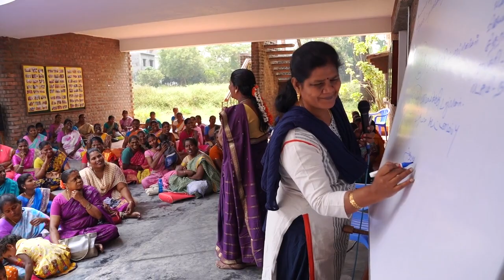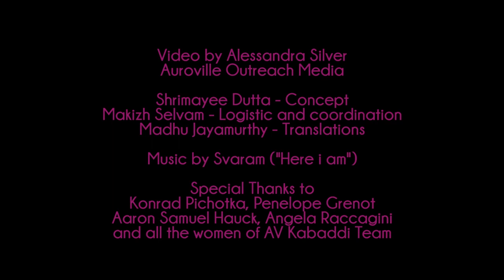Kabbadi for Change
Auroville Village Action Groups unique initiative towards empowering the female population from rural Tamil Nadu by facilitating and encouraging women to train and play Kabbadi. Kabaddi is a traditional Indian sport with originated in the southern regions but has gained popularity across the country. Being a physically intensive sport, it has always been restricted to men and boys. Through AVAGs project, access to sports like kabaddi and others provide to women and adolescent girls and has led to tectonic changes  in their lives.